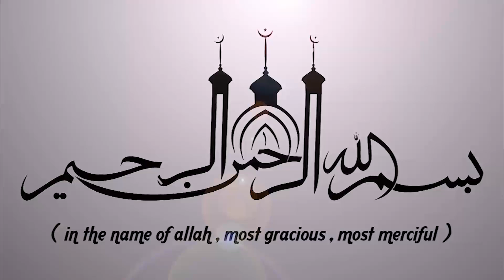ഹൃദയത്തിൽ അഹങ്കാരമുള്ള മനുഷ്യരോട് || LATEST ISLAMIC SPEECH IN MALAYALAM 2019 | SIMSARUL HAQ HUDAVI